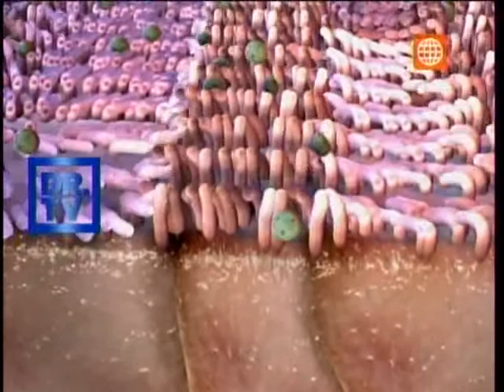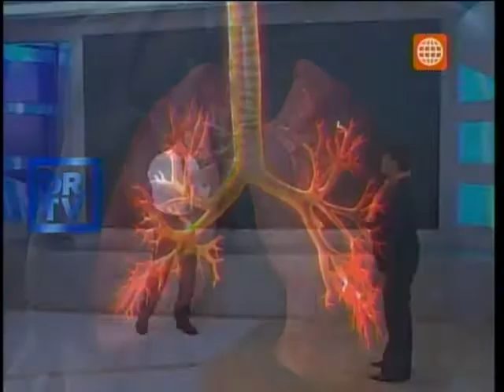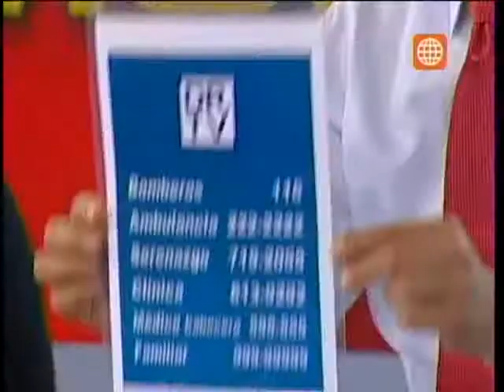Dr. TV Perú (03-06-2013) - B1 - Sintomas Mortales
DR.TV nos habla de las señales que envía nuestro cuerpo cuando esta mal y nos dirá que escucharlo y reconocer esas señales salvara nuestra vida.